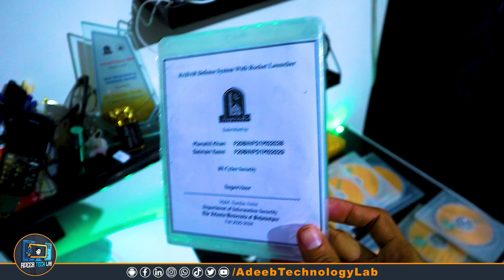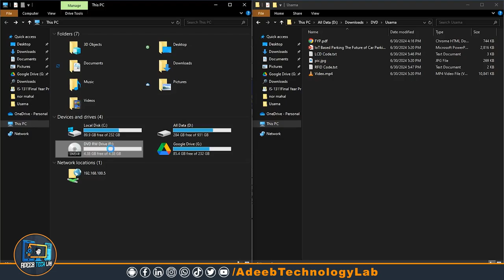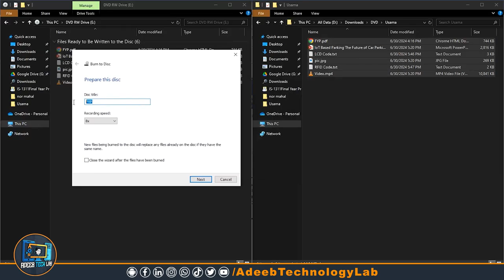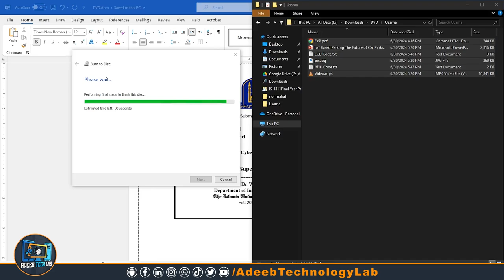How to Write on a DVD Without Software in 2024 || Burn DVD || Copy File in DVD || IUB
Download📥LINK👉

How to Write on a DVD Without Software in 2024 || Burn DVD || Copy File in DVD
Learn how to write on a DVD without the need for any software in 2024 with this step-by-step tutorial. Whether you want to label your DVD for storage or create a custom disc, this method is simple and effective.